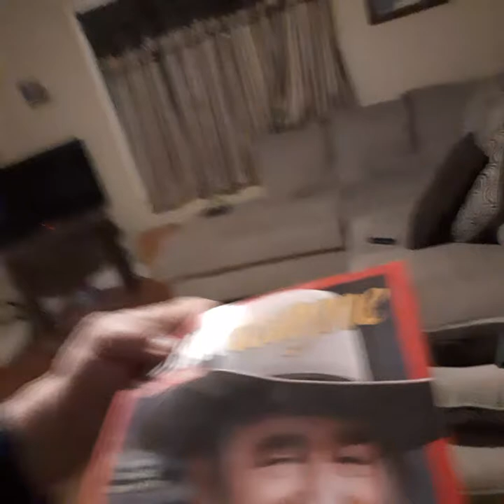John Wayne movie please Ethan